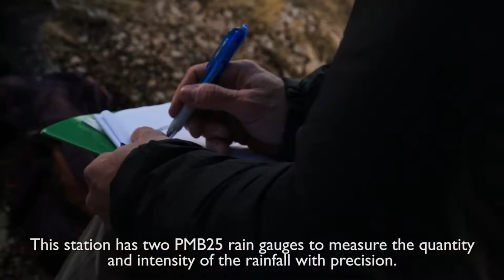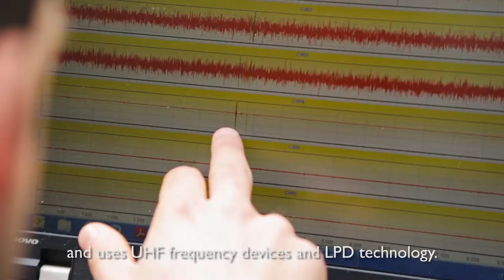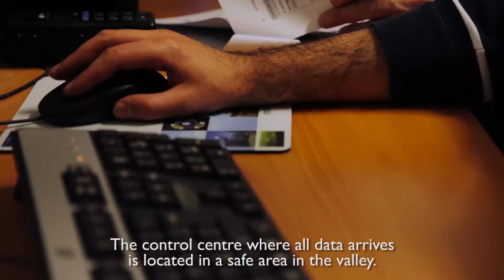CAE's Monitoring System for the Debris Flow in Cancia (Veneto, Italy)